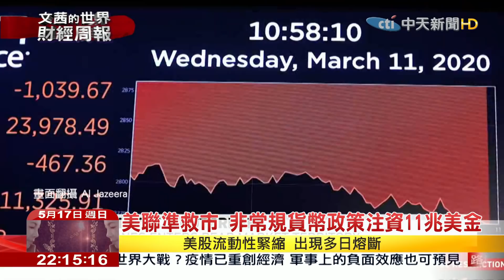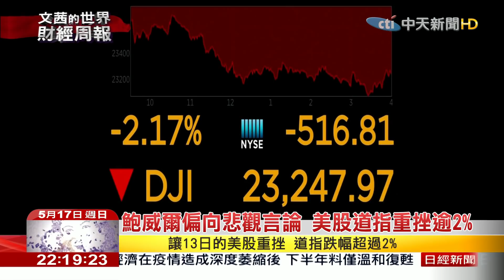2020.05.17【文茜世界財經周報】美聯準彈藥用盡 鮑威爾罕見呼籲財政刺激